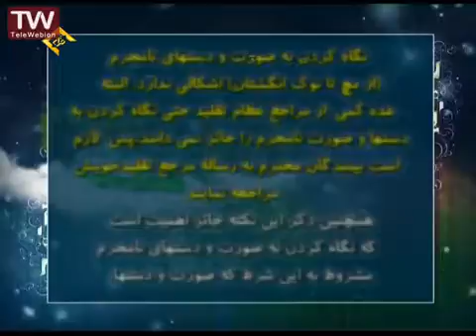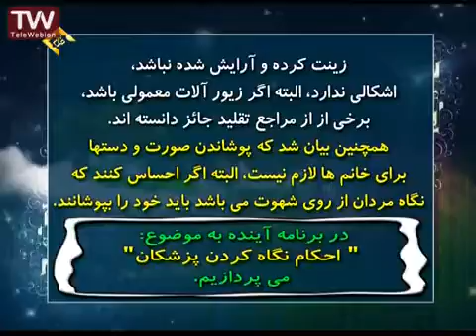احکام نگاه کردن به صورت و دستهای نامحرمان مطابق بافتاوای مراجع اعظام توسط حاج آقا فلاح زاده